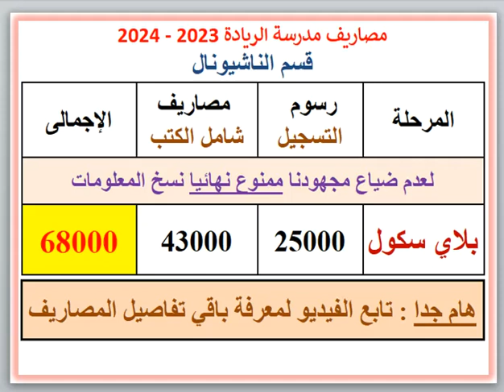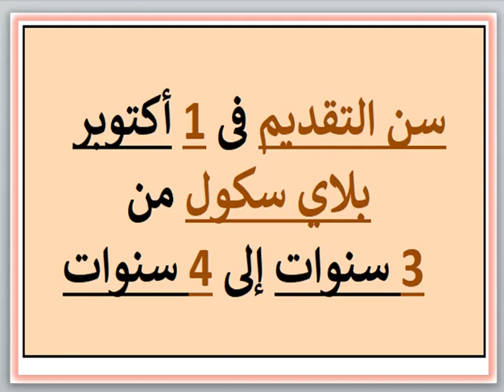مصاريف ومعلومات عن مدرسة الرياده (قسم ناشيونال) (سموحة-الاسكندرية) 2023 - 2024 Riada School RLS Fees